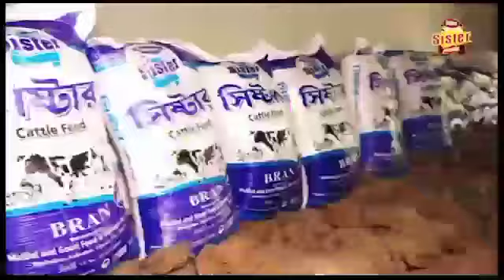চাকুরিচ্যুত ১০৩২৩ শিক্ষক-শিক্ষিকাদের যে গন অবস্থান ছিল